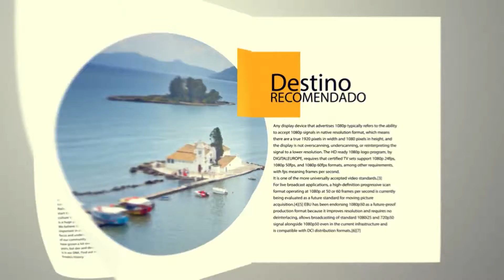CHECK-IN TV 68 - EUROPA EN OFERTA CON EL MEJOR PRECIO - DESTEFANIS TRAVEL